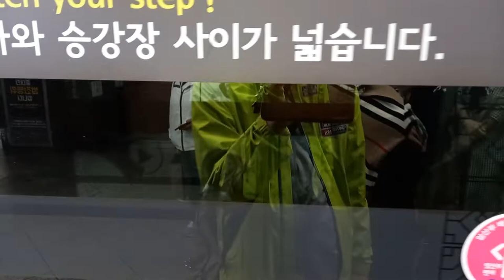서울교통공사 4호선 서울역 코레일 4호선 신차 주둥이 열차 통과(1)